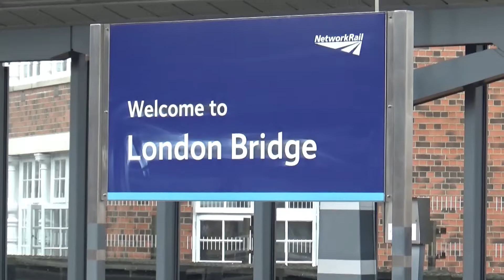Series 15 Episode 21 - London Bridge